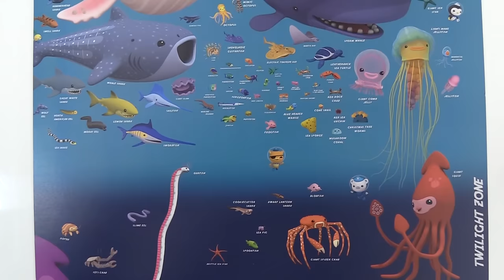Octonauts - Octo-News | Octonauts Live! | Deep Sea Volcano Adventures